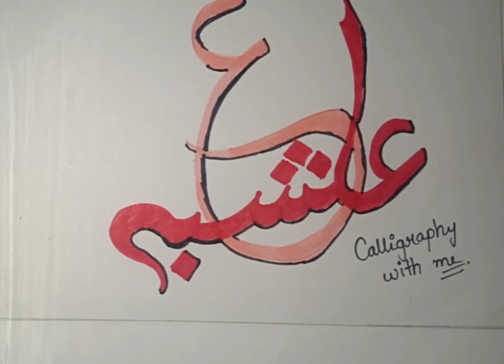Alishba Name Calligraphy || Arabic Calligraphy || Calligraphy With Me